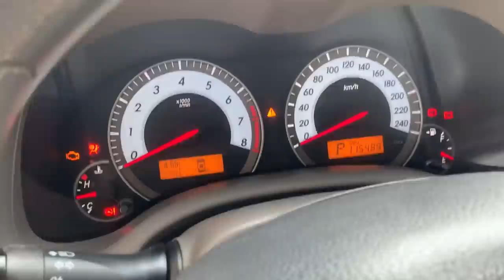Toyota Corolla Altis 1.8 AT số tự động 2013 - Giá 515 triệu - Dũng Audi Ô Tô Cũ Hải Dương 0855966966